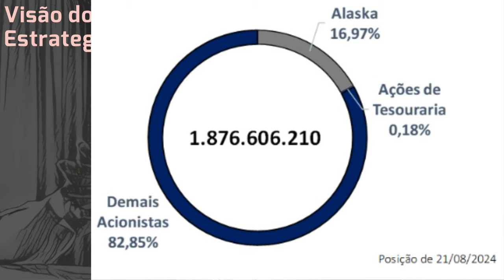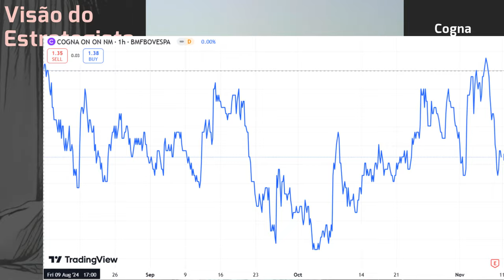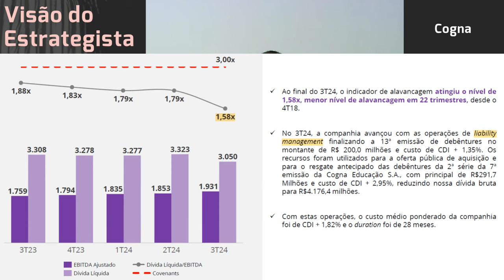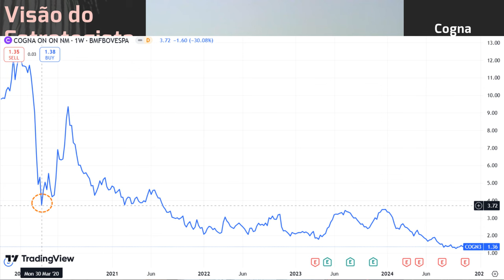10.11.2024 - Visão do Estrategista - Resultados Cogna 3T24 - COGN3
Você vê risco de barrarem a possível fusão entre Cogna (COGN3) e Yduqs (YDUQ3)? - Live 286 (30/09/24
Cogna (COGN3) em R$ 1,29, renovando o fundo, zero preocupado? - Live 285 (23/09/24) - Visão do Estra
Cogna (COGN3) com lucro, posso trocar parte por Cruzeiro do Sul (CSED3)? - Live 218 (05/06/23) - Vis
O valor patrimonial vs preço da Cogna (COGN3) não preocupa? - Live 179 (05/09/22) - Visão do Estrate
Um governo que estimule o FIES auxilia a Cogna (COGN3)? - Live 172 (18/07/22) - Visão do Estrategist
Cogna (COGN3) perde atratividade com EAD e "Youtube"? - Live by Warren 033 (14/05/22) - Visão do Est
A visão positiva em Cogna (COGN3) vale para o setor? - Live 162 (09/05/22) - Visão do Estrategista
O que faria você antecipar a entrada em Cogna (COGN3)? - Live 157 (04/04/22) - Visão do Estrategista